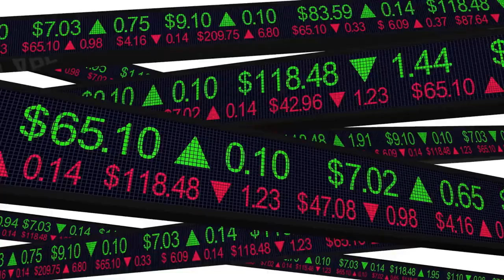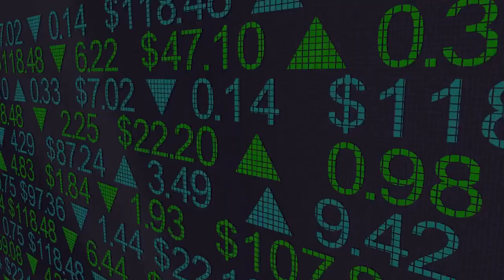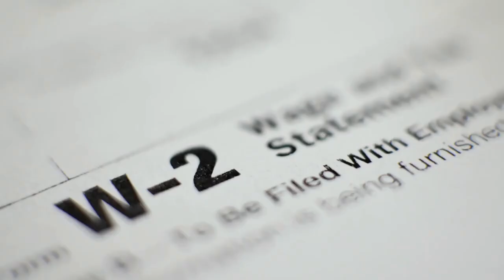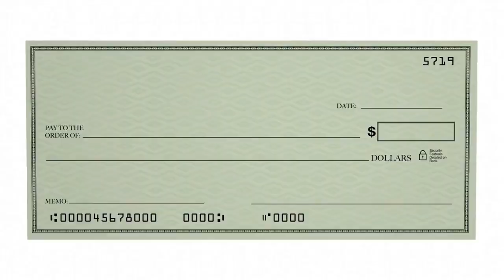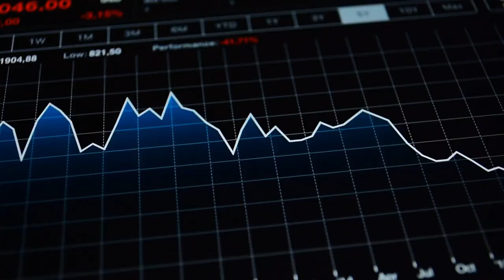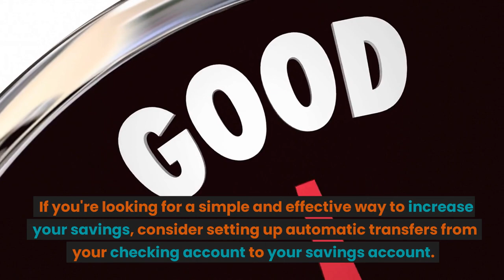5 pasos esenciales para ahorrar y crecer económicamente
¿Estás buscando formas de empezar a ahorrar y hacer crecer tus finanzas? Este video le mostrará los 5 pasos esenciales para ahorrar y crecer financieramente. Hablaremos de presupuestos, inversiones y mucho más, para que puedas empezar a tomar el control de tu dinero y hacer crecer tu patrimonio. También le ofreceremos consejos y trucos para ayudarle a mantener el rumbo y alcanzar sus objetivos financieros. Así que si estás listo para tomarte en serio tus finanzas, ¡este vídeo es para ti!
1 Establece tus objetivos financieros y crea un presupuesto
Los objetivos financieros y la elaboración de presupuestos son esenciales para lograr un crecimiento económico en su vida. Establecer objetivos claros y alcanzables puede ayudarle a mantenerse motivado y centrado en el panorama general. Y crear un presupuesto que se ajuste a sus necesidades puede ayudarle a ahorrar dinero y aumentar su patrimonio. Un presupuesto puede ayudarle a priorizar sus gastos y a asegurarse de que puede cumplir sus objetivos financieros. Es importante dividir tus objetivos en partes manejables para que puedas seguir tu progreso y mantenerte en el buen camino. También puedes fijarte objetivos a corto plazo, como ahorrar para el pago inicial de una casa, y objetivos a largo plazo, como jubilarte anticipadamente. Y con el presupuesto adecuado, estarás en camino de alcanzar tus objetivos financieros en un abrir y cerrar de ojos.

2 Crear un fondo de emergencia
Un fondo de emergencia es esencial para gestionar gastos imprevistos y mantener la estabilidad financiera. Es una forma estupenda de ahorrar para un día lluvioso, y también puede ayudarte a conseguir un crecimiento económico a largo plazo. Crear un fondo de emergencia no es difícil: todo lo que tienes que hacer es reservar una determinada cantidad de dinero cada mes. Empieza con poco y ve aumentando tus aportaciones a medida que puedas. Asegúrate de colocar el dinero en una cuenta de ahorro de alto rendimiento, para poder aprovecharlo al máximo. Cuando haya ahorrado lo suficiente, estará preparado para cualquier cosa que le depare la vida. Un fondo de emergencia es una herramienta importante para gestionar tus finanzas, y puede proporcionarte una enorme sensación de alivio y libertad.

3 Asegúrate de que estás aprovechando cualquier deducción fiscal a la que puedas optar
La temporada de impuestos ya está aquí, y es hora de asegurarse de que aprovecha todas las deducciones fiscales disponibles. Las deducciones fiscales son una excelente manera de ahorrar dinero y ayudar al crecimiento económico de su comunidad local. Desde deducciones por gastos de oficina en casa hasta donaciones benéficas, hay muchas deducciones a las que puede optar. La clave está en hacer un seguimiento de tus gastos a lo largo del año y asegurarte de que tienes la documentación adecuada para demostrarlo. También hay deducciones por intereses de préstamos estudiantiles, gastos médicos y mucho más. Así que investigue y asegúrese de que está maximizando todas y cada una de las deducciones a las que puede optar.

4 Invierte en ti mismo y en tu carrera: asiste a clases o talleres para aprender nuevas habilidades que puedan ayudarte a progresar
Invertir en ti mismo y en tu carrera es una de las decisiones más inteligentes que puedes tomar. Tomando clases o asistiendo a talleres, puede aprender nuevas y valiosas habilidades que le ayudarán a progresar en el campo que haya elegido. Y no sólo eso, sino que su propio crecimiento personal puede generar crecimiento económico. Cuando inviertes en ti mismo y en tu carrera, estás invirtiendo en el futuro de tu comunidad. Además, a menudo puedes ahorrar dinero a largo plazo tomando clases o talleres. Si aplicas los conocimientos adquiridos a tu trabajo o negocio, puedes aumentar los beneficios o incluso crear tu propia empresa. Invertir en ti mismo y en tu carrera es beneficioso para todos: aprendes nuevas y valiosas habilidades y ayudas a estimular la economía.

5 Automatice sus ahorros: establezca transferencias automáticas de su cuenta corriente a su cuenta de ahorros todos los meses.
Automatizar sus ahorros es una de las decisiones financieras más inteligentes que puede tomar. Estableciendo transferencias automáticas de su cuenta corriente a su cuenta de ahorros cada mes, puede asegurarse de que sus ahorros aumentan constantemente. Esto es especialmente importante en tiempos de crisis económica, cuando muchas personas tienen dificultades para llegar a fin de mes. Automatizar sus ahorros también puede ser una buena forma de prepararse para emergencias y gastos imprevistos. De este modo, tendrá dinero reservado para cuando lo necesite, en lugar de tener que pedir un préstamo o utilizar una tarjeta de crédito. Y si quieres ahorrar para algo grande, como una casa o un coche, automatizar tus ahorros te ayudará a alcanzar tu objetivo más rápidamente.